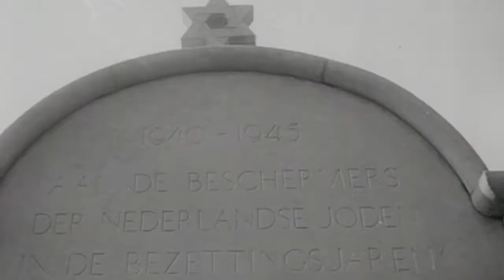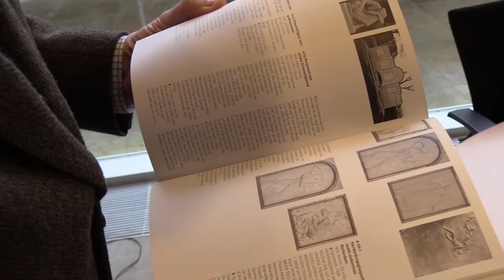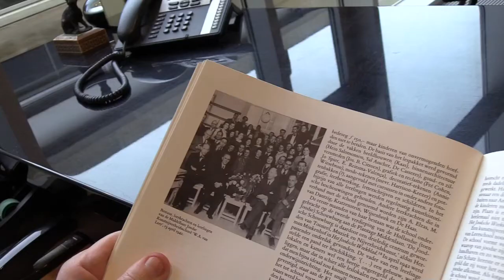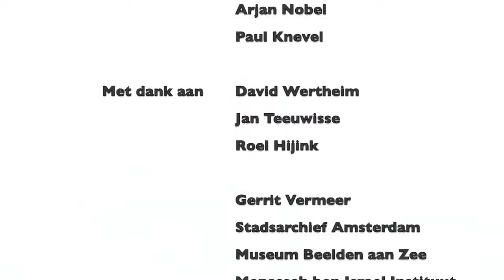Joodse Erkentelijkheid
door

Master Publieksgeschiedenis 2018, Universiteit van Amsterdam